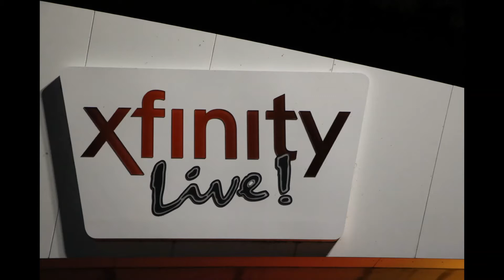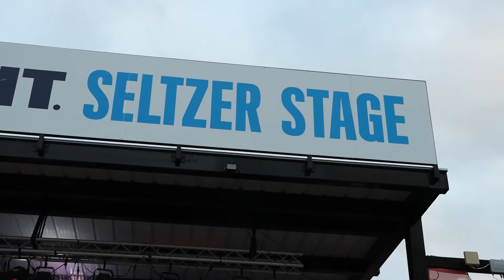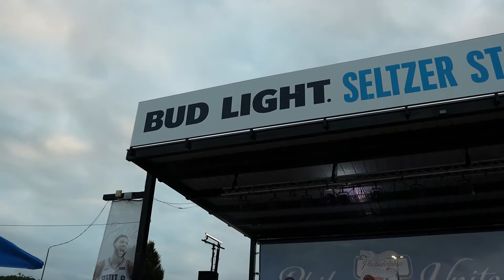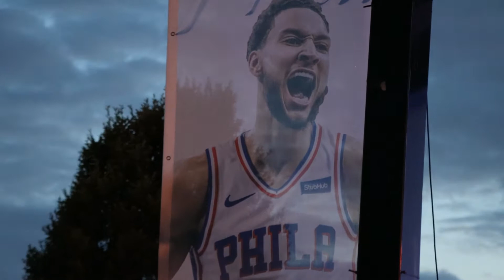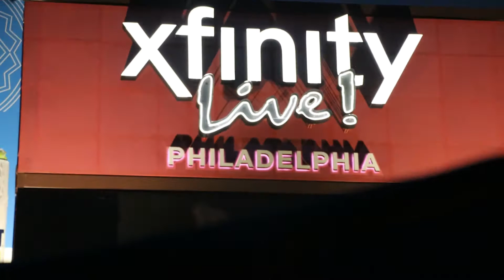THE CHATTER BAND @ XFINITY LIVE 6 12 21